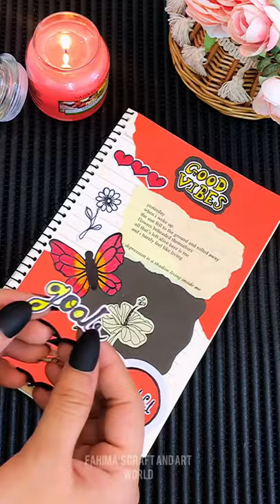Journal with me